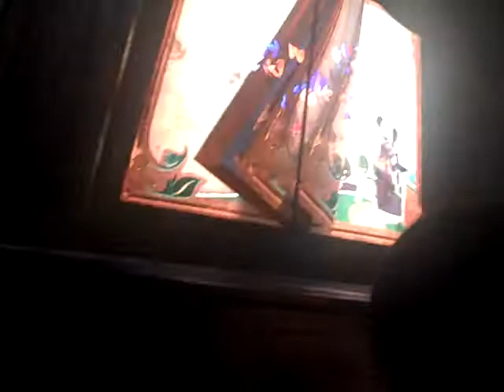Mickey and the Wonderous Book Part 2 at Hong Kong Disneyland on August 2, 2017